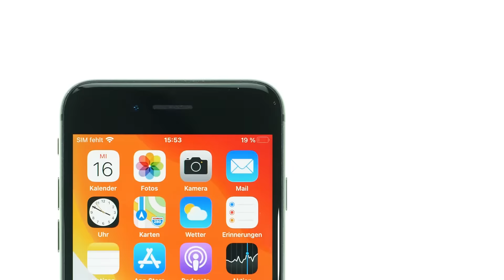🛠 Repariere dein iPhone einfach selbst! Egal ob Displaybruch oder schwacher Akku | iPhonedisplayshop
→ Egal ob dein iPhone Display kaputt gegangen ist, deine iPhone Akku Kapazität nachlässt oder deine Frontkamera einen Sprung hat findest du die passenden Ersatzteile zu allen iPhone Modellen! So kannst dein iPhone Display und Akku ganz einfach selber wechseln.

Dazu gibt direkt das passende Werkzeug in unseren Reparatursets. Damit gelingt die Reparatur immer! Und obendrauf bekommst du noch satte 2 Jahre Garantie!

📲 Displays
Einmal nicht aufgepasst und das iPhone ist auf den Boden gefallen. Jetzt kann es sein das das Display nicht mehr reagiert, es Kratzer hat, flackert oder es schwarz bleibt obwohl das Handy eingeschaltet ist. In den meisten hilft es nur noch das Display zu tauschen. Mit unseren Ersatzdisplays von Originalausrüstungsherstellern, bekommst mit Refurbished oder High Copy Displays, Qualitativ hochwertige Displays die dem Originaldisplay in nichts nachstehen.

🔋 Akkus
Mit der Zeit verschleißt der iPhone Akku und die Akkukapazität lässt nach. Dadurch geht der iPhone Akku schnell leer. Aber man muss nicht direkt ein neues iPhone kaufen! Mit unseren iPhone Akkus vom Originalausrüstungshersteller, erhältst du einen komplett neuen Akku ohne Ladezyklen mit dem du die iPhone Akku Kapazität wiederherstellen kannst!

🛠 Ersatzteile
Egal ob Powerbutton, Homebutton, Lautstärkewippe, Frontkamera, Mikrofon, Lautsprecher oder Rückkamera - man kann alles selber reparieren!

🎧 Zubehör
Bei uns findest du auch Zubehör wie Ladekabel, Powerbanks oder Schutzfolien!

Auf unserem Kanal findest du dazu die passenden Videoanleitungen zu allen Modellen oder auf unserer Seite: